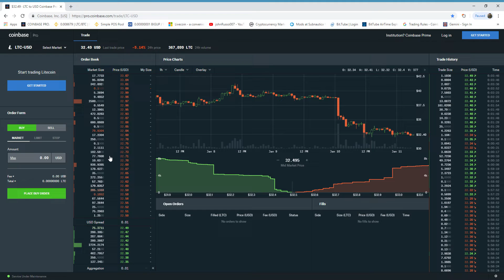LTC price manipulation $32 30 · LTC to USD Coinbase Pro 1 11 2019 5 59 03 AM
LTC price manipulation/Charley Lee